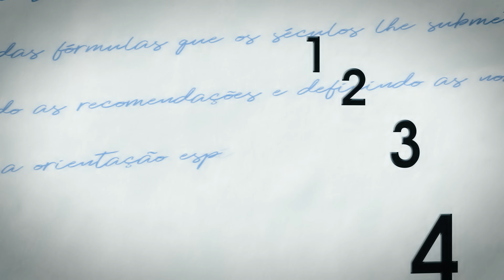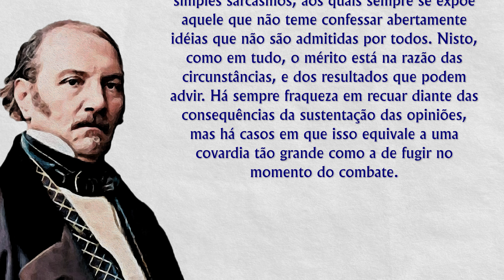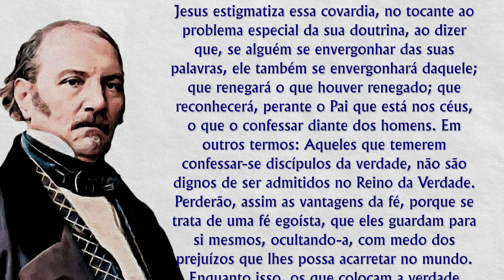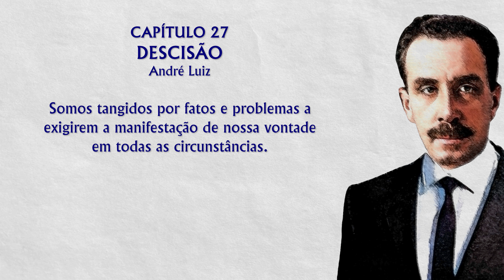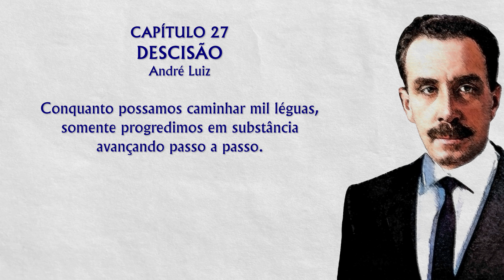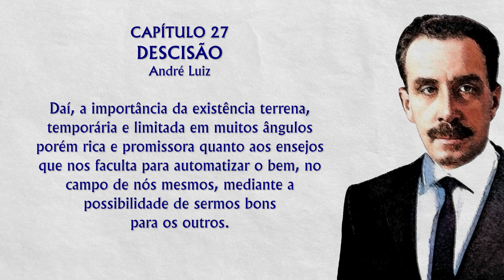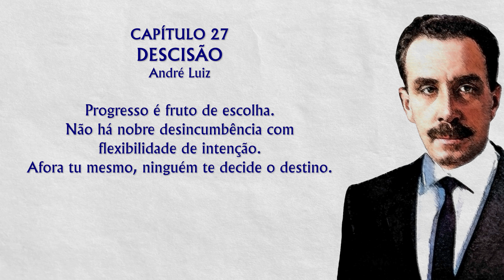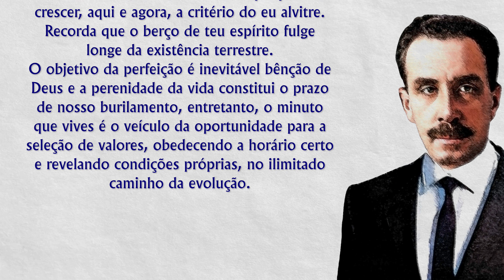Estudo do livro Opinião Espírita com André Villar - Cap: 27 - Decisão - André Luiz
Estudo do livro Opinião Espírita
Apresentação:  André Luis Chiarini Villar
29º Programa | 27º Capítulo: Decisão - André Luiz

André Luis Chiarini Villar apresenta um estudo capítulo a capítulo, do livro “Opinião Espírita” (publicado pela Editora Boa Nova) psicografado pelo médium Francisco Cândido Xavier, ditado pelo espírito Emmanuel e pelo médium Waldo Vieira, dilatado pelo espírito André Luiz.
Acompanhe toda terça e quinta, às 8 horas da manhã, o estudo de um novo capítulo.

Mande a sua mensagem para o apresentador